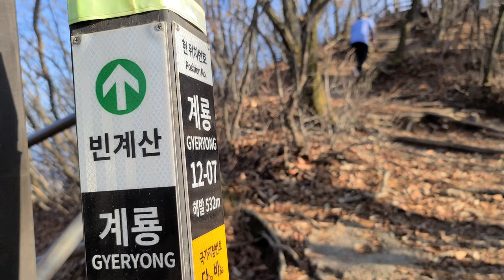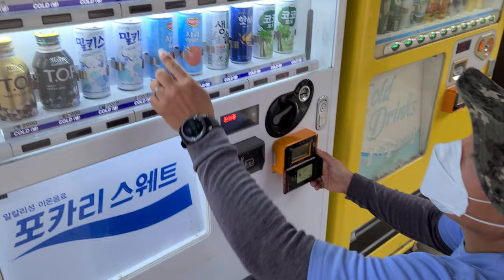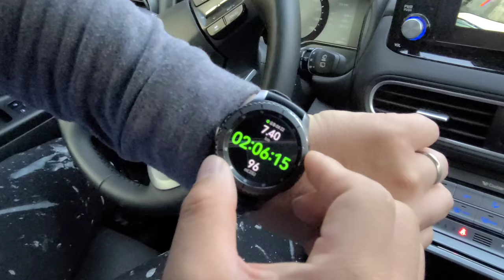【韓国人チャレンジ】 マラソンのため準備をしながら山登り。Korean Marathon Challenge, hiking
韓国の40歳男性達のマラソン大会の参加するためのチャレンジです。今日は大田にある山登りしに行って来ました。

It's about a Korean 40s marathon challenge. Today we went hiking for training.

Google map
Sutonggol (수통골)